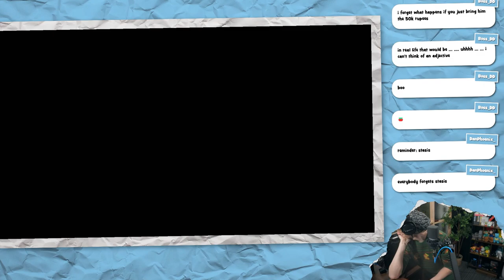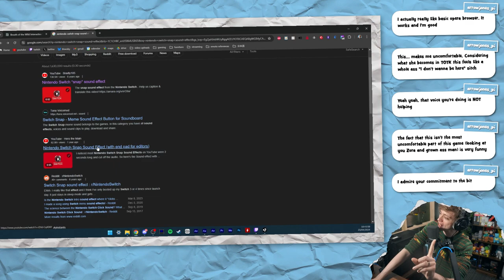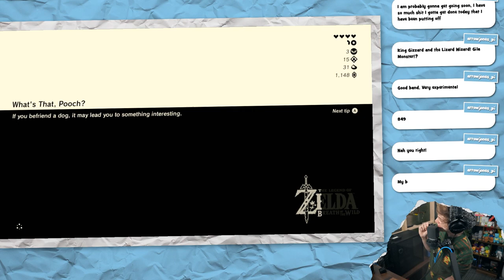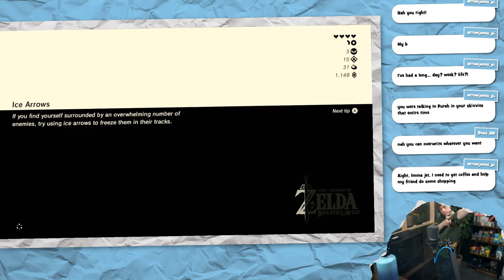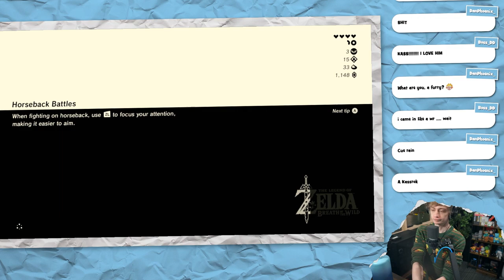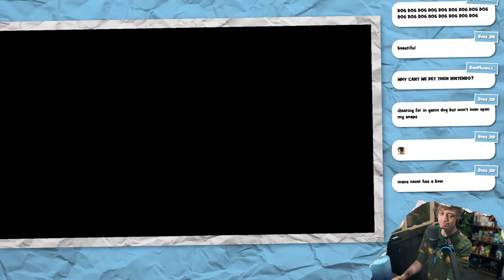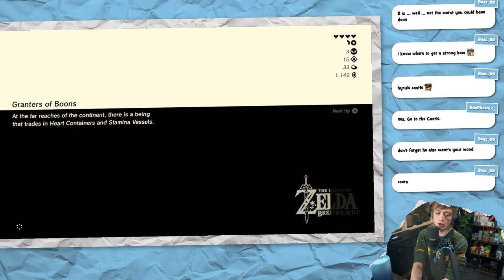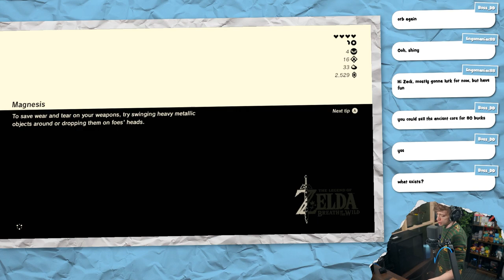Hate-NO WAY SHIEKAH SLATE UPGRADES! • Zelda: Breath of the Wild #04 • 「23 April 2024」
Originally Streamed: 23 April 2024

CHAPTERS
Intro Music + Clips: 0:00
Intro Chat: 21:32
Breath of the Wild: 25:38
Outro: 3:51:42